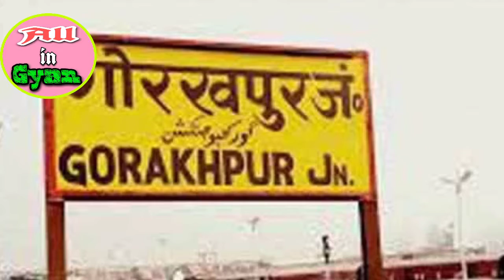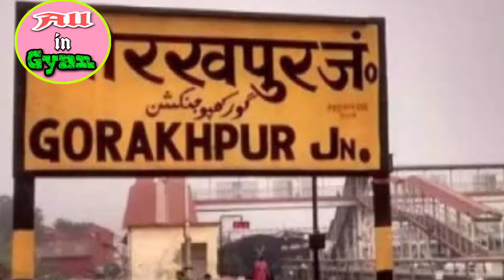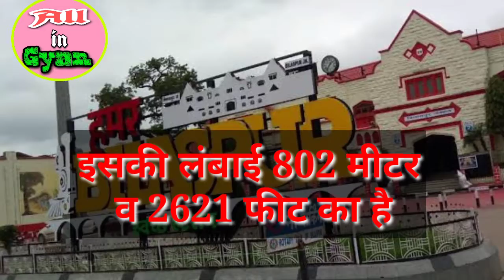भारत के पाँच सबसे बड़े रेलवे स्टेशन // India's five largest railway stations // All in gyan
आप इस वीडियो में देख सकते है भारत के 5 सबसे बड़े रेलवे स्टेशन कौन से है और कहा के है किस राज्य में पड़ते है

My wabsite-

My Mike-

My tripod-